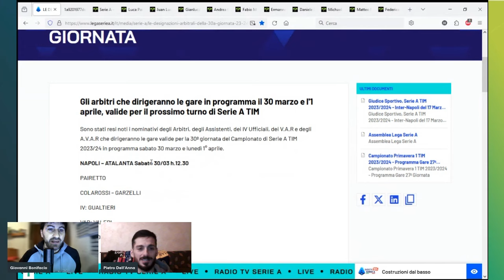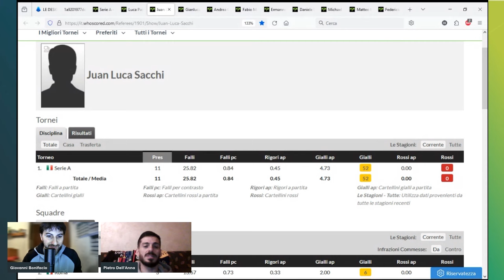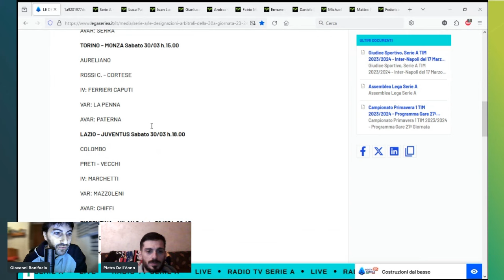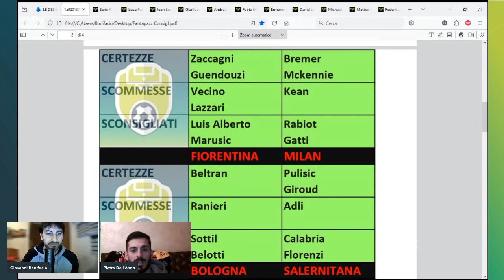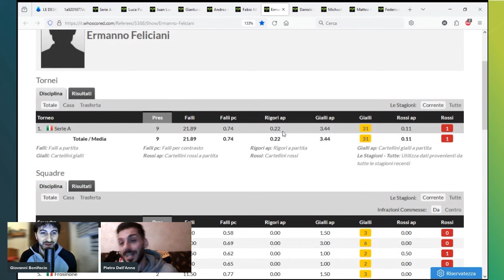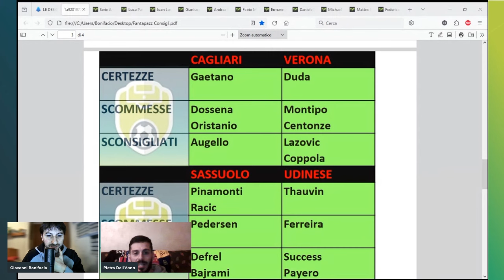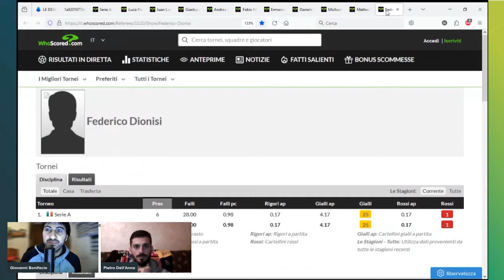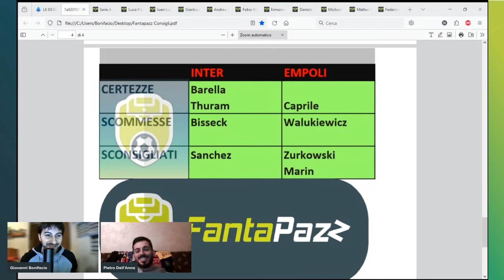I Fantapazz Consigli della 30°Giornata + analisi arbitri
00:40 Napoli-Atalanta
13:04 Genoa-Frosinone
23:25 Torino-Monza
32:50 Lazio-Juventus
45:50 Fiorentina-Milan
57:48 Bologna-Salernitana
1:06:42 Cagliari-Verona
1:15:55 Sassuolo-Udinese
1:24:40 Lecce-Roma
1:36:00 Inter-Empoli